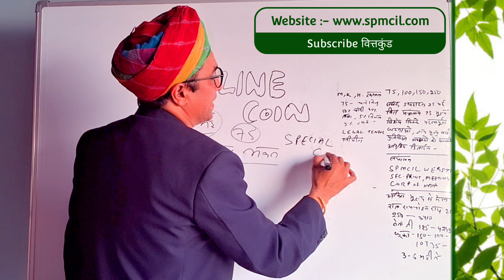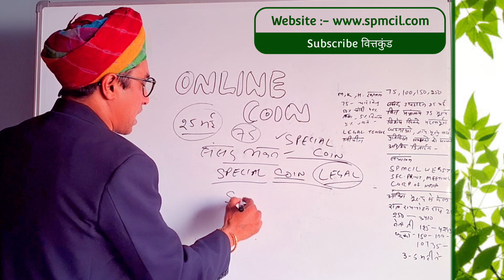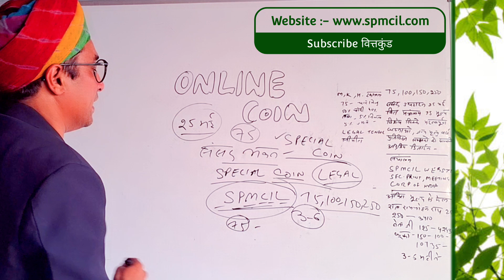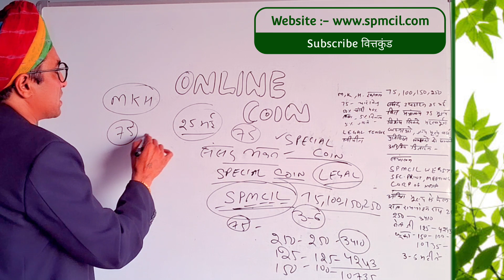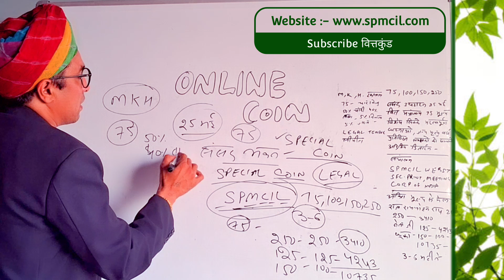घर बैठे ऑनलाइन मंगवा सकते है 75,100,150 और 250 के सिक्के, जाने खास सिक्कों के बारे में :- वित्तकुंड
आप घर बैठे ऑनलाइन मंगवा सकते है 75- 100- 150 और 250 के सिक्के, जानिए सिक्के मंगाने की कीमत और तरीके के बारे में :- वित्तकुंड

वित्त मंत्रालय ने हाल ही में 25 मई को एक अधिसूचना जारी की, जिसमें ₹75 मूल्य का एक नया स्मारक सिक्का जारी करने की घोषणा की गई। यह प्रधान मंत्री नरेंद्र मोदी द्वारा नई संसद के उद्घाटन के दौरान सिक्के का अनावरण करने के कुछ ही समय बाद आया है। ये विशेष सिक्के महत्वपूर्ण घटनाओं, जन्म या मृत्यु की वर्षगांठ और प्रतिष्ठित स्मारकों को सम्मानित करने के लिए समर्पित हैं। इससे पहले, विभिन्न स्मारकों की स्मृति में कई सिक्के पहले ही जारी किए जा चुके हैं, प्रत्येक अपने अद्वितीय डिजाइन के साथ।

अंत में, वित्त मंत्रालय की हाल ही में ₹75 का स्मारक सिक्का जारी करने की घोषणा इन विशेष सिक्कों के माध्यम से महत्वपूर्ण घटनाओं, व्यक्तियों और स्मारकों को सम्मानित करने की भारत की परंपरा के लिए एक वसीयतनामा के रूप में कार्य करती है। संग्रहणता के रूप में, वे मुद्रा के रूप में संचलन के लिए अभिप्रेत नहीं हैं, बल्कि पोषित यादगार के रूप में हैं। इन सिक्कों को प्राप्त करने की प्रक्रिया में 3 से 6 महीने की अनुमानित प्रतीक्षा अवधि के साथ एसपीएमसीआईएल वेबसाइट के माध्यम से ऑर्डर देना शामिल है। इन सिक्कों को कीमती धातुओं का उपयोग करके सावधानीपूर्वक तैयार किया गया है और संग्राहकों और उत्साही लोगों द्वारा समान रूप से इसकी सराहना की जाती है।